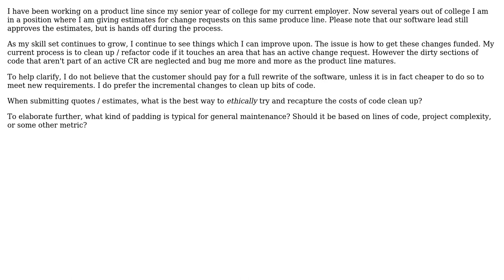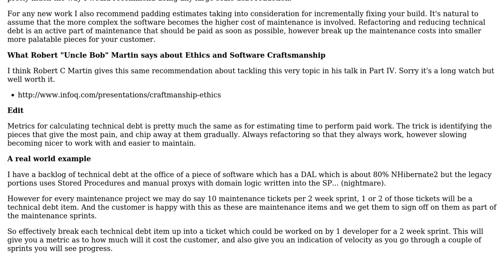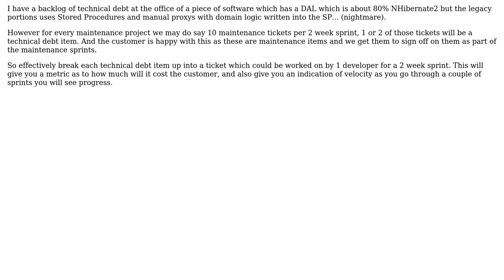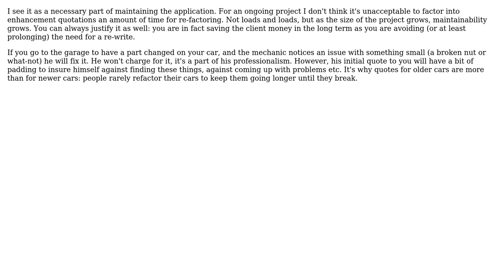Software Engineering: What is the best/ethical way to estimate code clean-up? (3 Solutions!!)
Software Engineering: What is the best/ethical way to estimate code clean-up?

With thanks & praise to God, and with thanks to the many people who have made this project possible! | Content (except music & images) licensed under CC BY-SA | Music | Images & others | With thanks to user Tom Morgan user Peter Torok user Justin Shield user Arseni Mourzenko user Adam Lewis and the Stack Exchange Network Trademarks are property of their respective owners. You are responsible for your own actions.